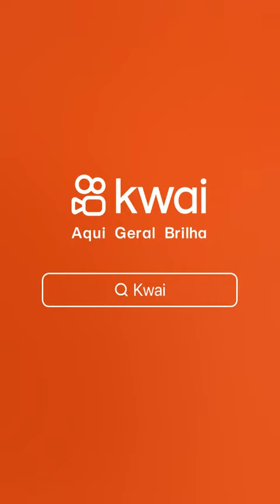VINÍCIUS JUNIOR AGRADECE O APOIO DOS CLUBES BRASILEIROS A ELE CONTRA OS RACISMO